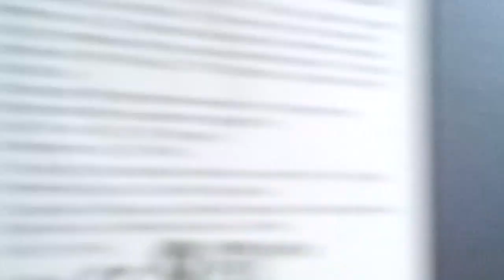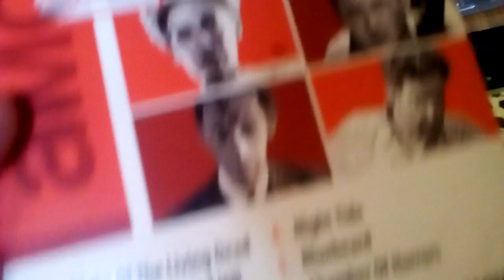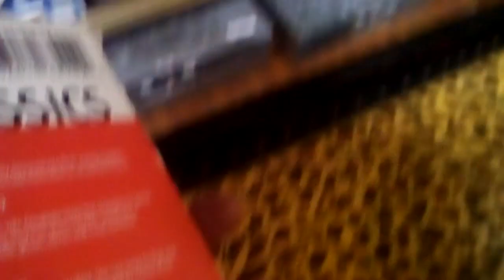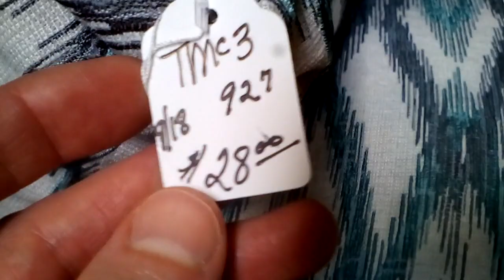Sgt Pepper and Antiques